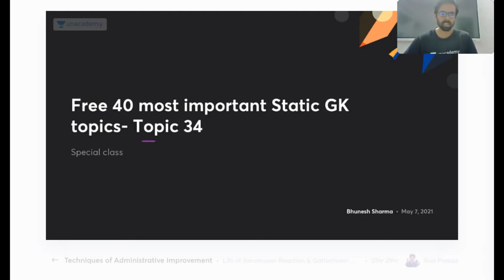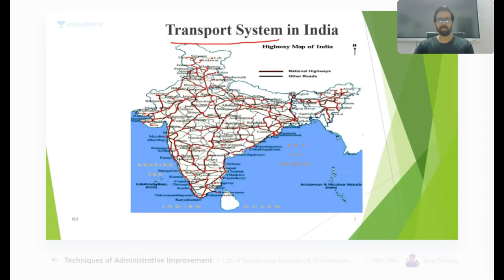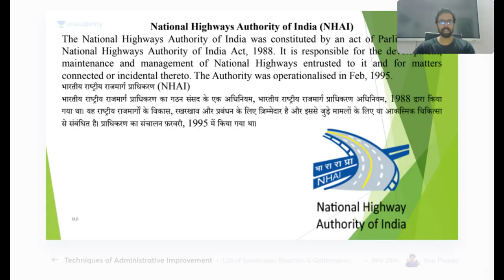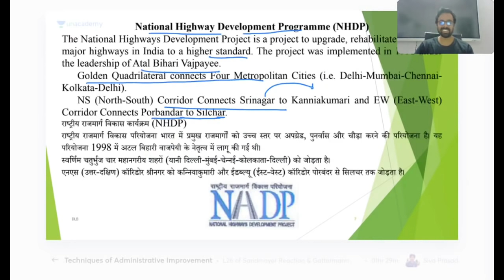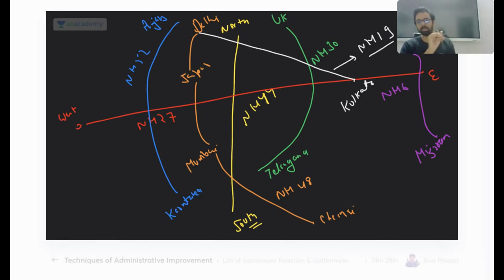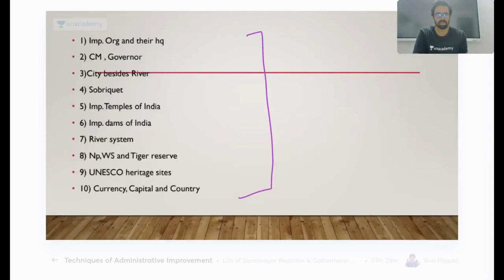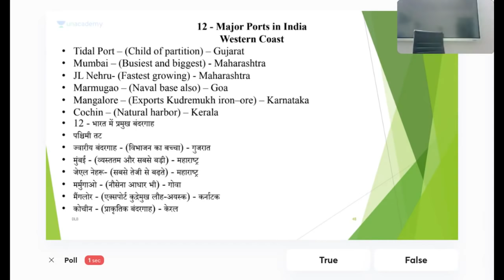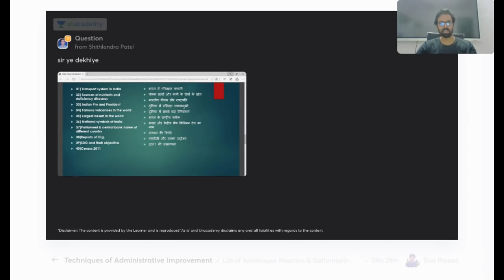For All Competitive Exams | Longest, Highest, Largest - India by Bhunesh Sir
✿ Morning Shows:
05:00 AM - Current Affairs Quiz Show by Bhunesh Sir
06:00 AM - Current Affairs & Static GK by Shipra Ma'am
06:30 AM - One Word Substitution & Idioms by Harsh Sir
07:00 AM - The Hindu Editorial by Sandeep Kesarwani Sir
08:00 AM - Current Affairs Show by Bhunesh Sir
08:40 AM - Vocabulary Show by Harsh Sir

✿ ब्रह्मास्त्र Batch for RRB Group D/CBT 2:
08:00 AM - Biology by Shipra Ma’am
09:00 AM - General Awareness by Bhunesh Sir
09:30 AM - Physics by Neeraj Sir
10:15 AM - Reasoning by Deepak Sir
11:00 AM - Maths by Sahil Sir

✿ Let's Crack RRB Group D 2019-20:
12:00 PM - General Science by Amrita Ma'am
12:30 PM - Maths by Sahil Sir
01:00 PM - Reasoning by Hitesh Sir
01:30 PM - General Awareness by Rohit  Sir

✿ Sankalp 3000+ Selection Batch for SSC CGL 2020-21:
02:00 PM - English by Sandeep Kesarwani Sir
03:00 PM - Maths by Rajesh Nehra sir
04:00 PM - Reasoning by Deepak Sir
05:00 PM - GK By Rohit Kumar

✿ SSC GD 2021:
06:00 PM - Reasoning by Deepak Sir
07:00 PM - GA by Aman Sir
08:00 PM - Maths By Dhasu Sir
09:00 PM - English by Harsh Sir

✿ SSC Special:
09:30 PM- Reasoning By Ritika Tomar
10:00 PM - Reasoning by Akash Chaturvedi
11:00 PM- Reasoning by Hitesh Mishra
11:00 PM - GK/GS by Alok Bajpai Sir

✿ SSC JE/UPPCL JE 2020-21 (Technical) Crash Course:
02:00 PM - Electrical Engg. by Ashish Sir
10:00 PM - Civil Engg. by Sandeep Jyani Sir

1. One Subscription, Unlimited Access
2. Learn from your favorite teacher
3. Real-time interaction with the teacher
4. You can ask doubts in a live class
5. Limited students
6. Download the videos & watch offline